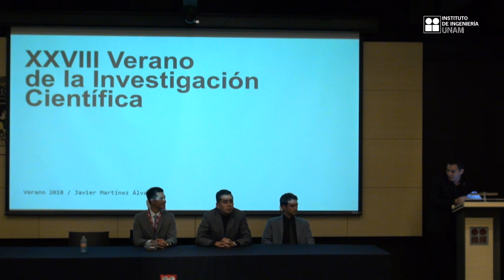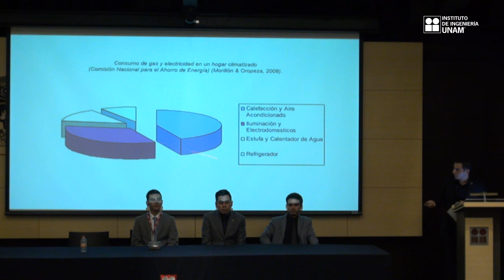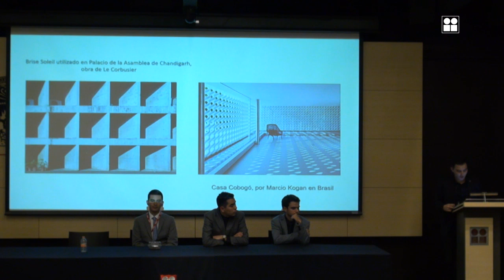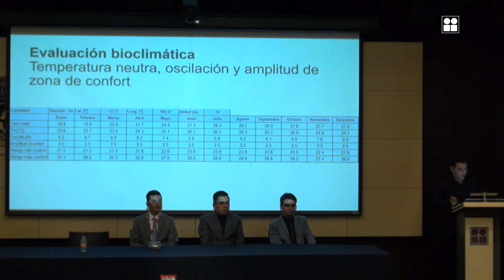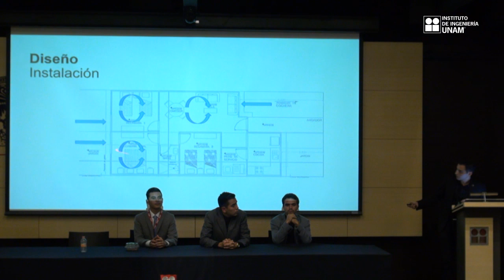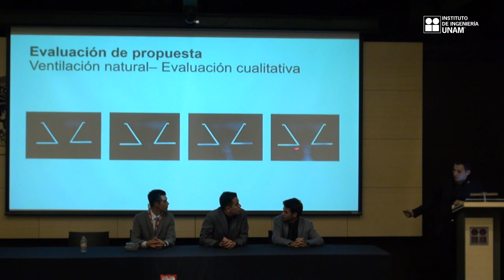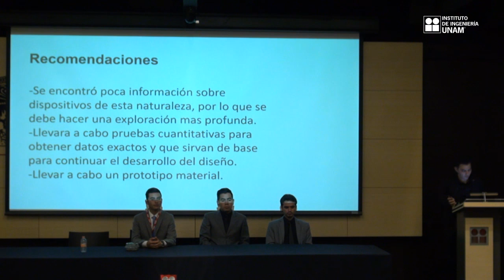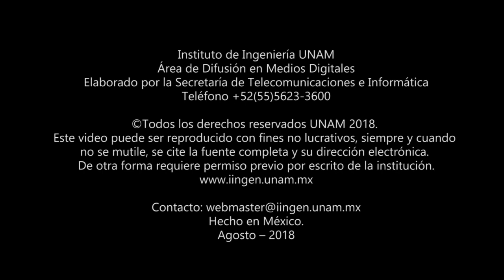Panel Modular Sustentable para la habitabilidad térmica de edificios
Luis Javier Martínez Álvarez - Universidad Autónoma de Sinaloa